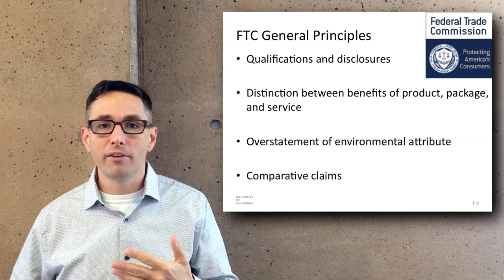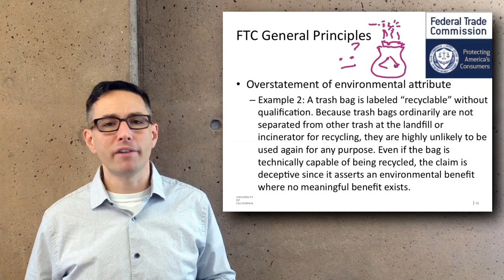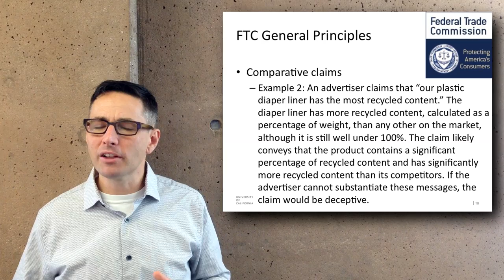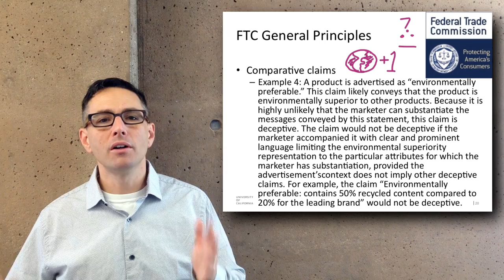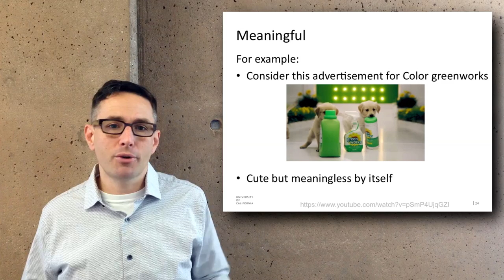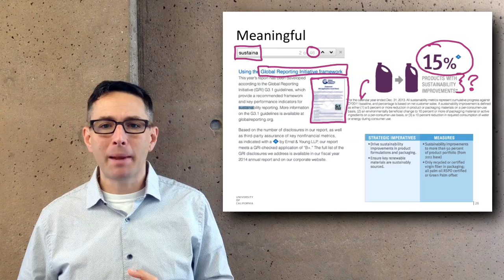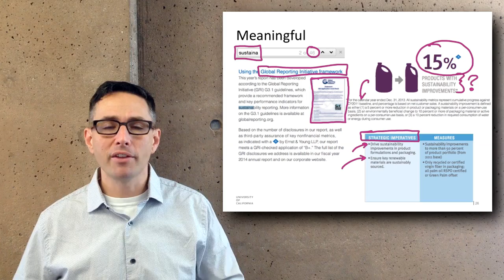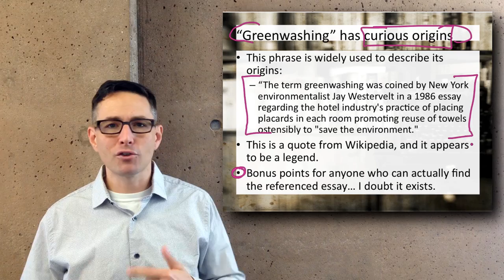Greenwashing: Part 2